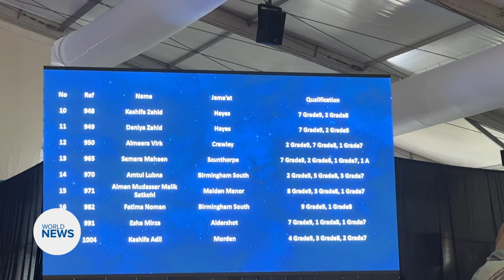Hazrat Mirza Masroor Ahmad (aba) addresses the ladies on the second day of JalsaUK2024